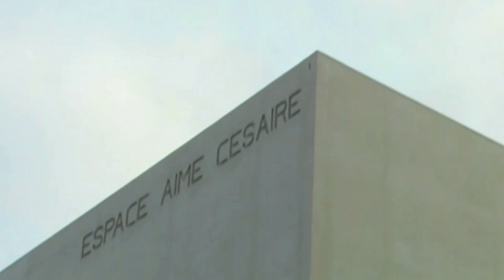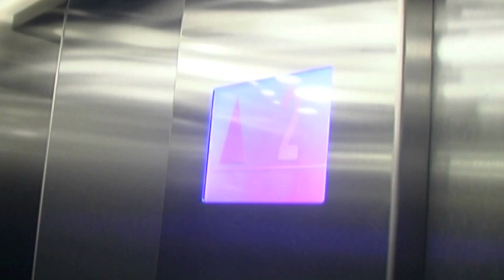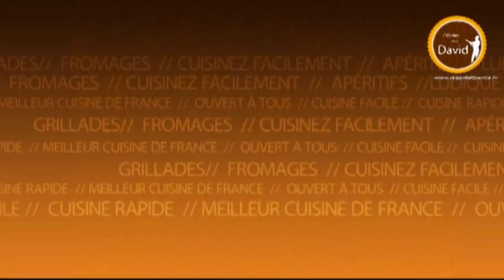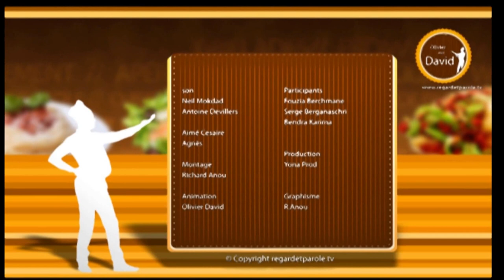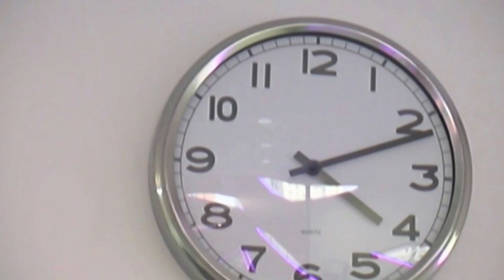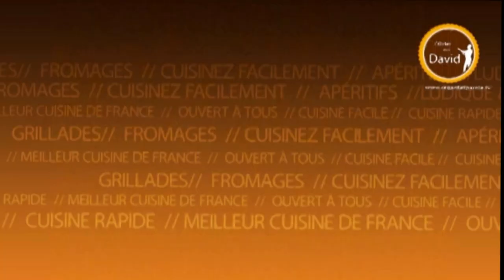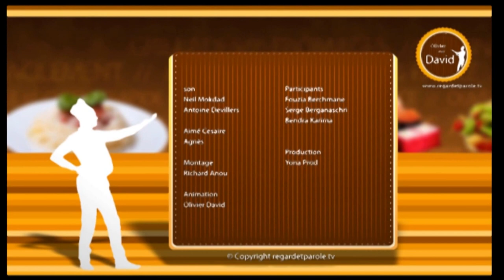Le grand chef Olivier David présente : tarte tatin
Le grand chef Olivier David présente un cours de cuisine en vue de la préparation de la tarte tatin.